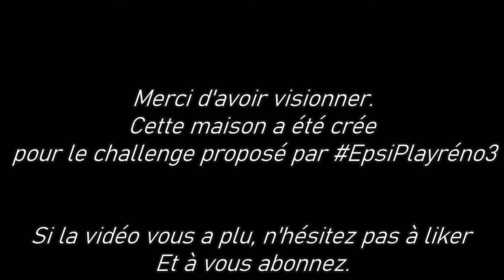Un nouveau monde (SIMS Story)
Cette histoire est racontée par une jeune fille, Hyakutake. Elle témoigne de l'arrivée des extraterrestres, les sixamois, dans le monde des sims, à Newcrest. Les sixamois avaient de nombreux avantages par rapport aux sims, ce qui attisaient la jalousie de ces derniers. Son père et sa mère étant scientifiques vont tout faire pour apporter leur aide aux sims. Cependant, malgré eux, la science ne résoudra pas tout leurs problèmes.

Cette maison a été construite pour le challenge @EpsiPlay Epsiplayréno3 Vous pourrez voir les photos à la fin de la vidéo.

Pas de mods ni de CC ont été utilisés pour réaliser la maison, les personnages et l'histoire.

La maison est disponible sur mon profil origin : stefy1346